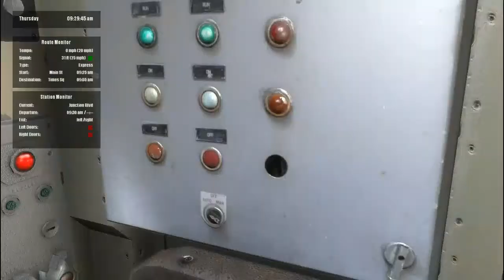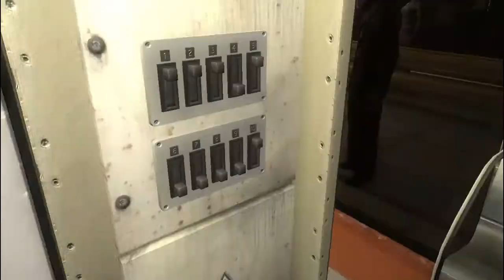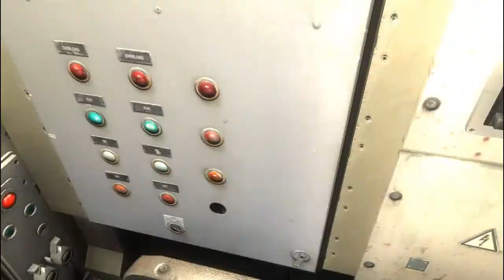Let's Play World Of Subways 4- New York Line 7 Realistic[TML Studios][PC][Maxed Out][Nvidia GT940M]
This gameplay is from World of Subways 4- New York Line 7. In this video I will be completing a shift from Flushing Main Street-St. Times Square:Manhattan (Express).

[PC Specs]
HP Pavilion 15 AB-522TX
Intel i5 (6th Generation) 2.4 GHz with turbo boost upto 2.8 GHz
8Gb DDR3L Ram (Memory)
Toshiba 1Tb-5200 rpm- Hardisk
nVidia GeForce GT940m with 4Gb gddr3
HD Display(15.6 inch) [1366 x 768]

[Peripherals]
HP Keyboard
HP Wireless mouse

All rights of the game are reserved by Aerosoft and TML Studios.